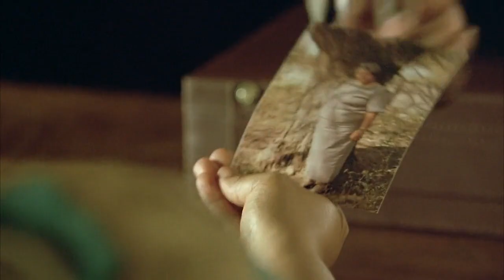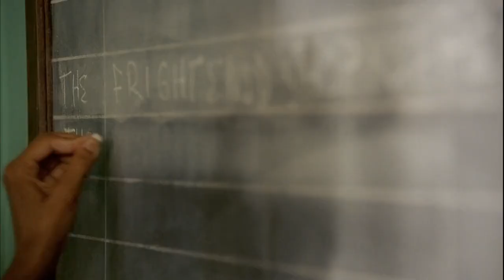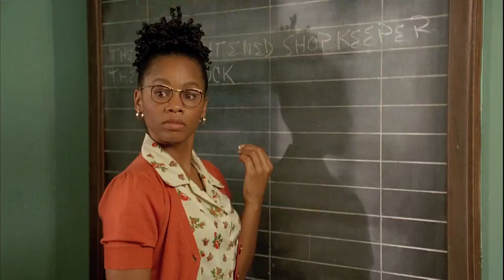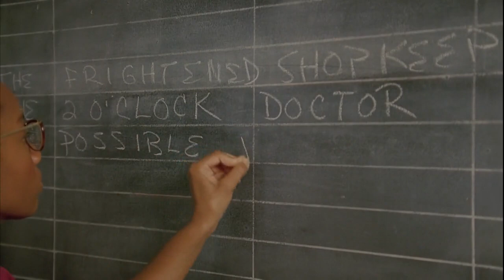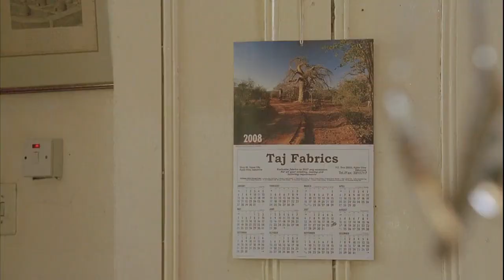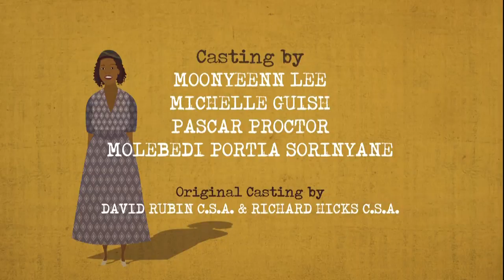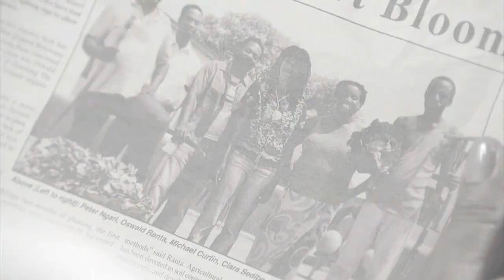The No 1 Ladies' Detective Agency Season 1 Episode 3 The Boy with an African Heart